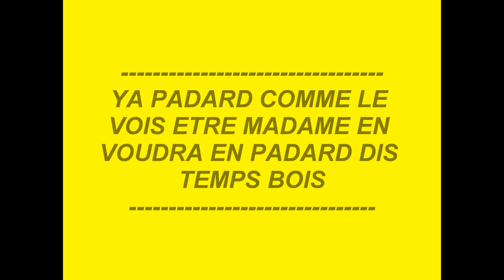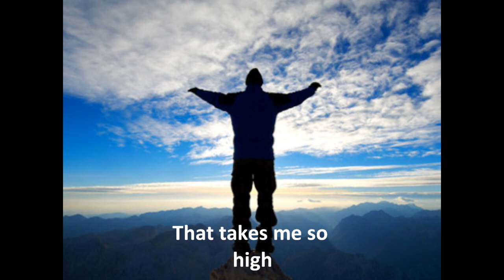K.Maro - Music (Lyric Video)